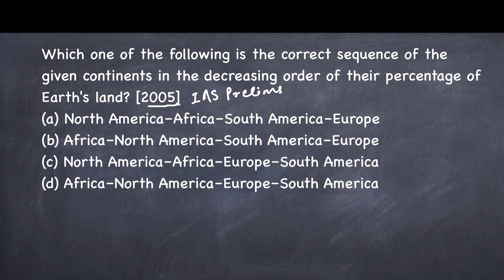IAS Question Class 6 NCERT Geography has the answer Can you answer it